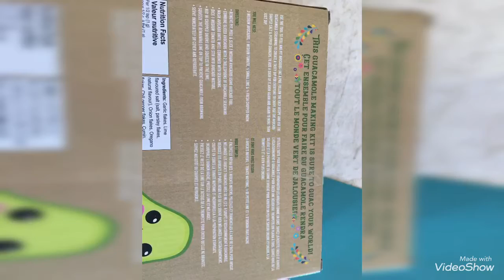Stef’s 15th Birthday!!